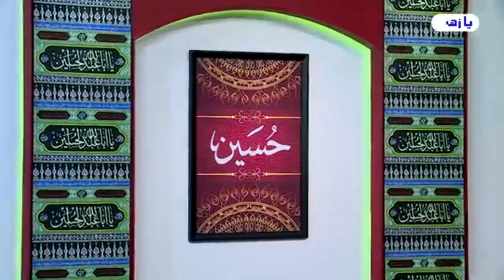قارنوا بين منطق قناة القمر ومنطق الأوباش السفلة في حوزة الطوسي ! // عبد الحليم الغزي